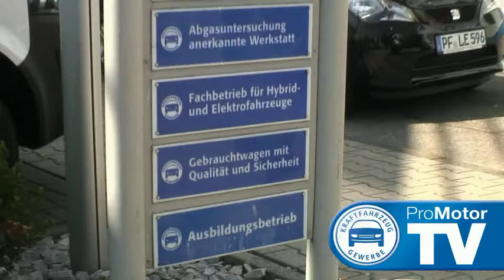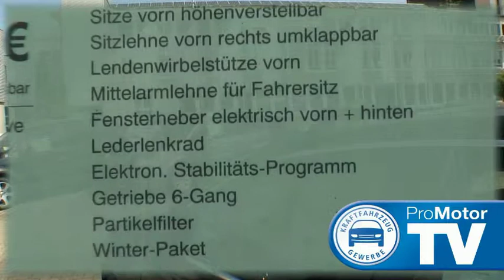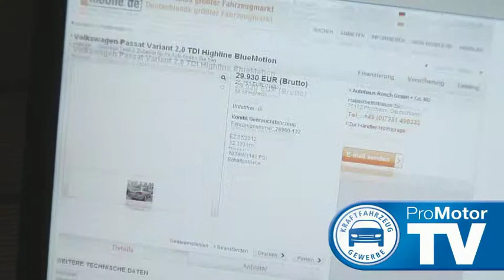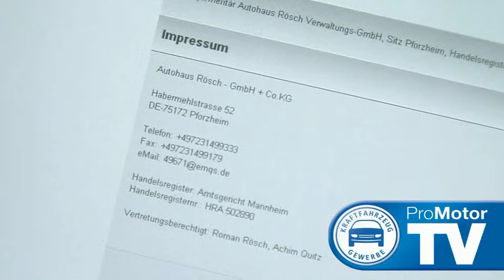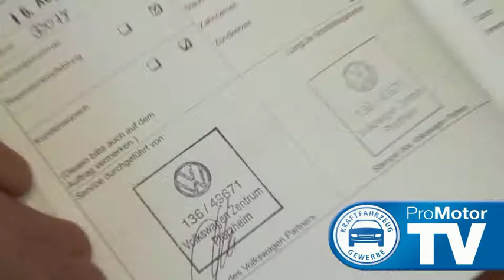ProMotor-TV: Gebrauchtwagen mit Qualität und Sicherheit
Gute Gebrauchte liegen hoch im Kurs. Was muss ich beim Kauf beachten? Ist es ein komplett durchgeschecktes und aufbereitetes Fahrzeug? Wie sieht es mit der Garantie aus, Probefahrt, Auswahl? Was ist der Kodex für den Internethandel? Wann kann ich von den Vorteilen einer Schiedsstelle profitieren?